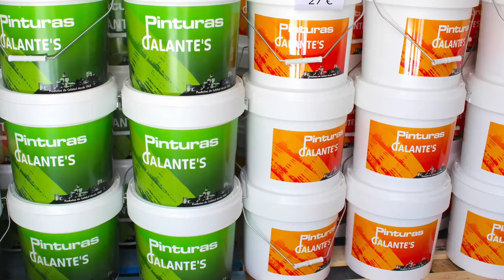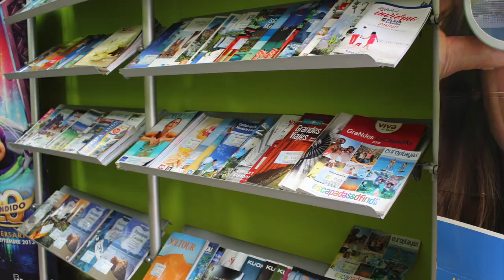VIII Copa gimnasia acrobática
El polideportivo municipal acogerá este fin de semana la VIII Copa de Gimnasia Acrobática ‘Ciudad de Alcalá la Real’ en la competirán cerca de 500 gimnastas andaluces, valencianos y canarios.

Todos los participantes realizarán un ejercicio combinado hasta cadete, en la categoría juvenil será estático y dinámico y en junior también dinámico y estático.

La prueba dedicará el sábado a categorías de infantil base y el domingo a la parte oficial. Está abierta a todo el público y celebrará dos entregas de premios, una el sábado a las 19 horas y otra el domingo a las 14 horas.